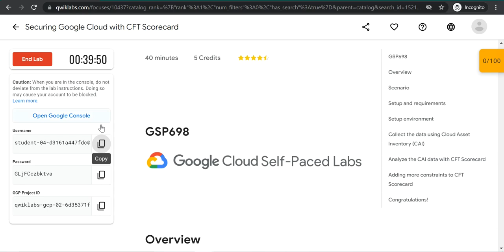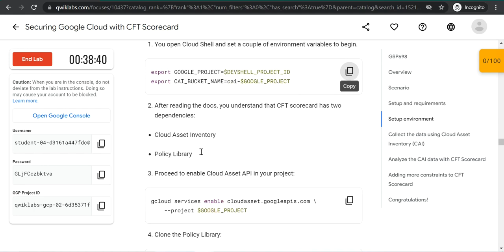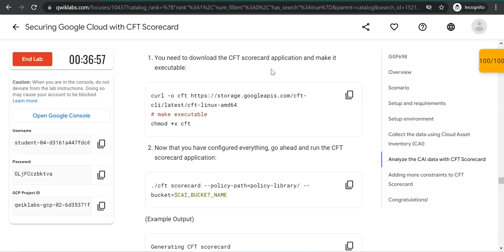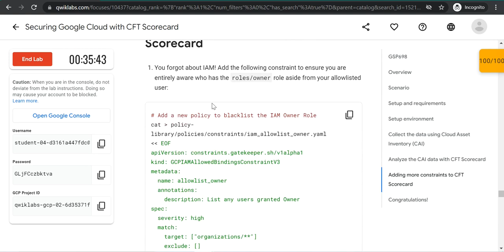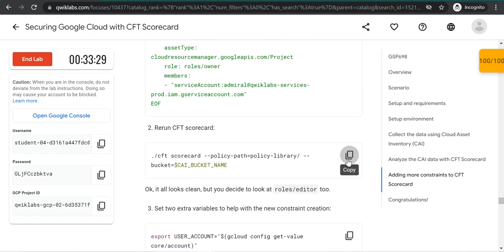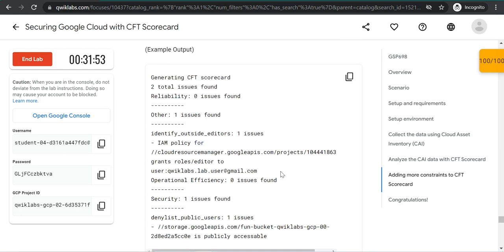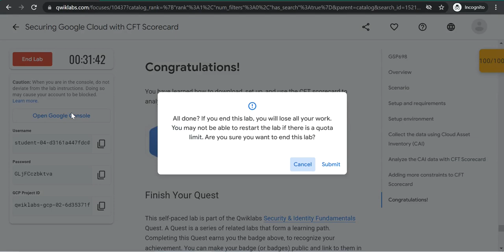Securing Google Cloud with CFT Scorecard | level-1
I hope my videos are useful for you. Thanks to support

Come on Everybody grow your skills and knowledge to get a dream platform to show your talent.

---Topic covered ---

Learn to Earn Program
QWiklabs Notification
Important Note for Swags
Google Cloud learning Forums
Learn to Earn Cloud Security Challenge
Learn Cloud Computing & Cybersecurity
Registration for Early Notification
learn to earn new slots
How to Join the Learn to Earn Challenge
How to use qwiklabs
Google swags 2022
google cloud skills challenge
learn and earn program 2022
google free training
how to get goodies from google